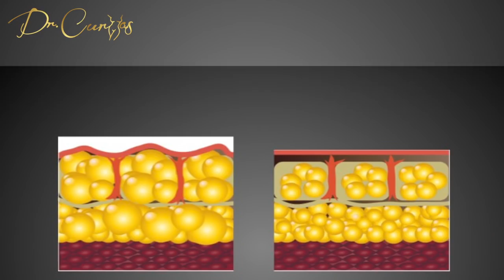Mitos Sobre La Transferencia de Grasa a los Glúteos | Dr.Cortes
✍️ Contamos con financiamiento de pagos, contáctanos 📞para más información de metodos de pagos.💳💵

La transferencia de grasa a los glúteos implica el uso de su propia grasa corporal para mejorar los glúteos. A pesar de su popularidad, todavía existen algunos mitos sobre la intervención. Muchas pacientes creen en esos conceptos erróneos. Antes de someterse a la operación, es importante que las pacientes investiguen y conozcan los hechos de la operación. En este video, revelaré los mitos comunes sobre la cirugía de transferencia de grasa.
Mito 1: La grasa de otra persona puede ser usada para aumentar sus glúteos
Hay muchas pacientes que carecen de exceso de grasa en su cuerpo y desean mejorar su glúteo a través del procedimiento de transferencia de grasa. Como tal, a menudo suponen que la grasa de otra persona podría ser usada para mejorar sus glúteos. Este es un mito completo. Un cirujano plástico certificado y experimentado nunca inyectaría la grasa de otra persona en su cuerpo. La grasa para el aumento de glúteos debe provenir de su propio cuerpo. Cuando se utiliza la grasa de otra persona, el sistema inmunitario la rechaza y, en última instancia, mata las células grasas.
Mito 2: El sitio donante de grasa se caerá después de la liposucción
Existe la idea equivocada de que los sitios donantes de grasa como el abdomen, los lados y los flancos se aflojarían después de la extracción de grasa mediante liposucción. En la mayoría de los casos, esto no sucede. El volumen de grasa eliminado de su cuerpo no hará que su cuerpo se caiga. Si la calidad de su piel es buena, se volverá más firme en lugar de caerse después de la intervención. En casos raros, la piel puede volverse ligeramente flácida. Por ejemplo, si la calidad de su piel es deficiente o si se realiza una liposucción de alto volumen en el área, puede hacer que la piel se caiga levemente.
Mito 3: Usted perderá peso considerable después del procedimiento de transferencia de grasa
Algunas personas piensan que la remoción de grasa del sitio donante resultará en una pérdida de peso considerable. El hecho es que la grasa extraída de los sitios donantes de grasa es procesada y luego inyectada en los glúteos. Durante el proceso, las impurezas y los líquidos se eliminarían. Esto no resultará en una pérdida de peso considerable.
Mito 4: La pérdida de peso no afectará los resultados de la transferencia de grasa al glúteo
Después del procedimiento de transferencia de grasa, los injertos de grasa inyectados en sus glúteos se comportarán igual que la grasa en otras áreas de su cuerpo. La pérdida de peso afectará los injertos de grasa de la misma manera que afecta la grasa en otras áreas del cuerpo. Esto significa que una pérdida de peso considerable después del procedimiento de transferencia de grasa reduciría sus glúteos. Usted debe mantener un peso estable después de la cirugía.

PÁGINAS WEB
Para ver los impresionantes resultados del Dr. Cortés, puedes entrar a sus múltiples páginas web:

Facebook – Dr. Wilberto Cortes
Google Plus- Dr. WilbertoCortesLive
Pinterest- Dr. Wilberto Cortes
Periscope- Dr. Wilberto Cortes @drhourglass